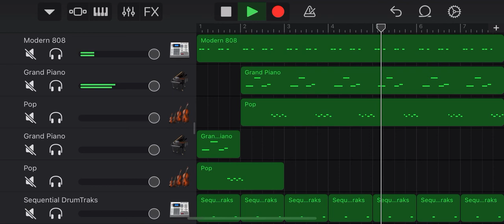Ambitionz az a ridah on GarageBand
A 2pac song remade on GarageBand by me
Will not sound like the original